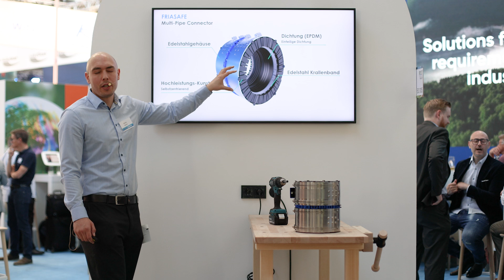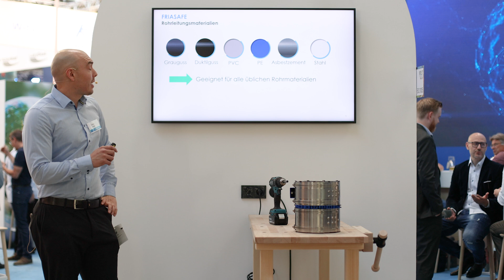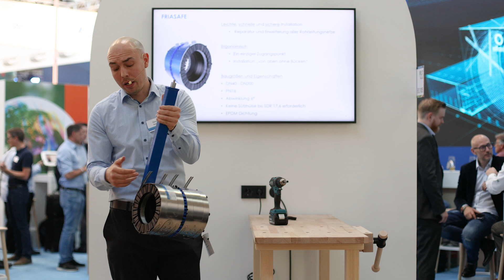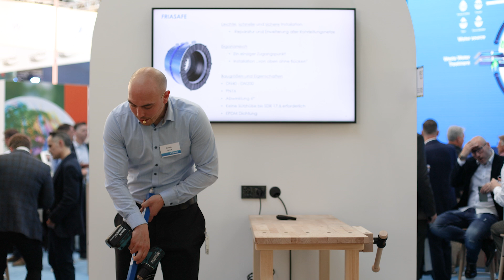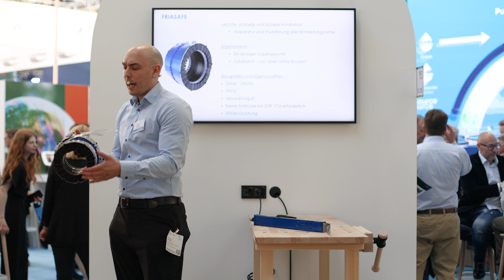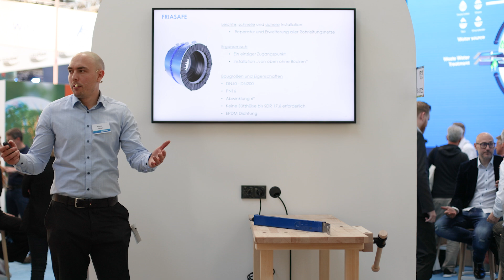FRIASAFE - die Revolution im Rohrleitungsbau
Unser innovativer Rohrverbinder FRIASAFE ist ein sprichwörtlicher Allrounder. Er ist nicht nur für alle gängigen Rohrmaterialien in der Trinkwasserversorgung geeignet und damit kosteneffizient, sondern besticht auch durch das innovative Design und einfachste Handhabung und Installation.